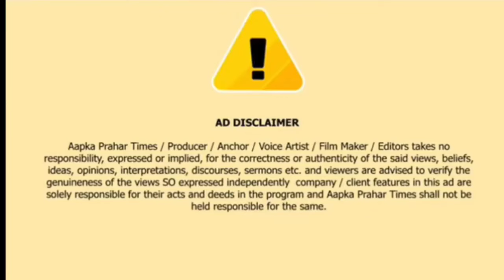नजीब मुल्ला का जितेंद्र आव्हाड पर निशाना, खून से पैसा कमाना,पॉकिट मार कौन || Islamuddin Khan